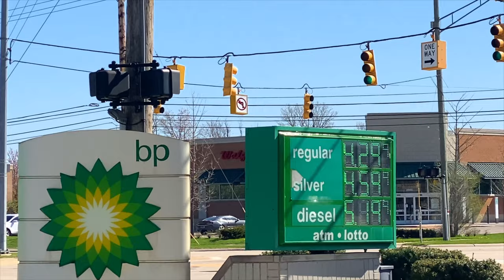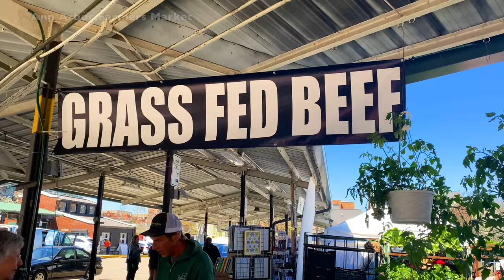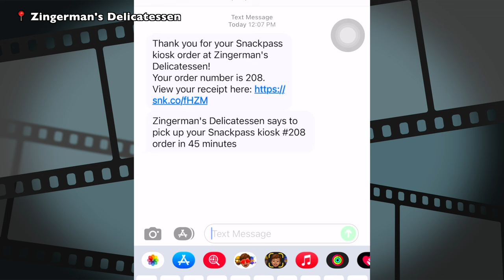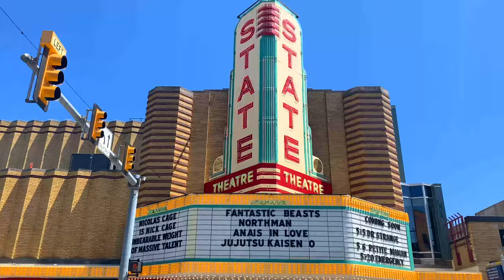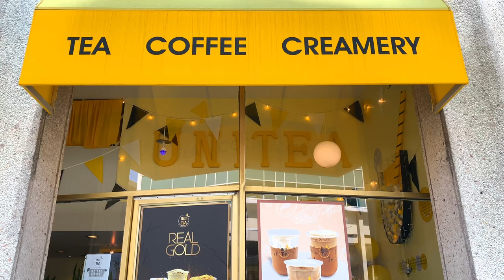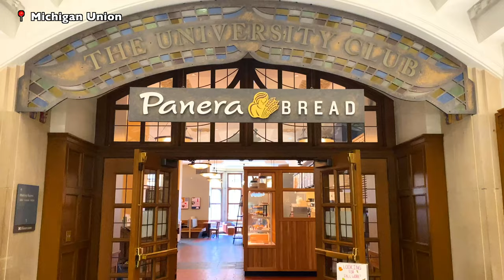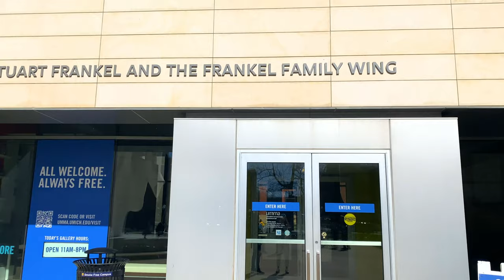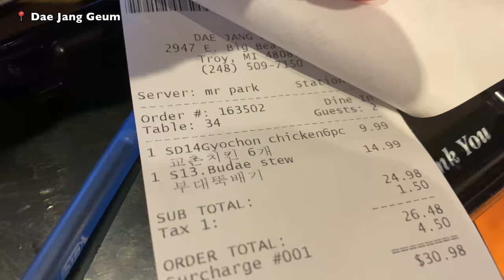Ann Arbor Travel Vlog 🇺🇸 springtime 🌷 University of Michigan 🎓 Zingerman's Deli 🧀 Art Musuem #22.18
Happy Saturday! Full day traveling in Ann Arbor, as if we are the students here, absolutely in love with the campus vibes 💕

❤️💜 FaiTH's Lovely Memory 4️⃣ Life 💙💚

0:00 Intro
0:20 mcD breakfast & gas refill
0:39 departure to Ann Arbor
1:03 Kerrytown Market
1:15 Ann Arbor Farmers Market
1:58 Zingerman's Delicatessen
2:34 spring blossom  🌷
2:56 Zingerman's Delicatessen
3:34 Downtown Ann Arbor, Uni Tea, Chatime, SWEETWATER Coffee and Tea
4:50 University of Michigan, Michigan Union, Musuem of Art
7:46 Zingerman's Next Door Cafe
8:35 Dae Jang Geum